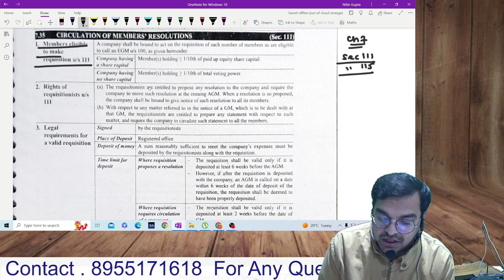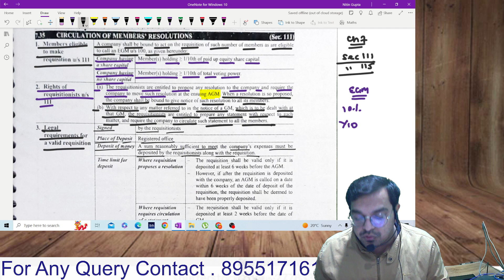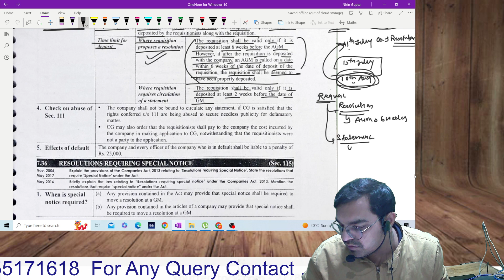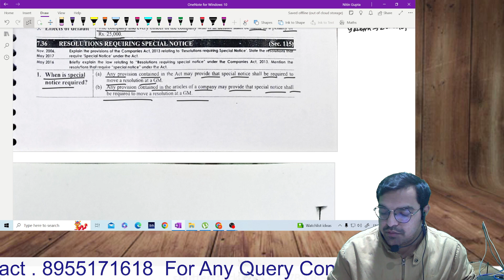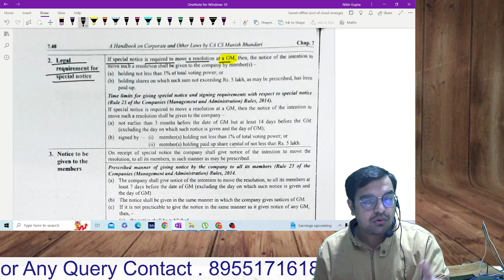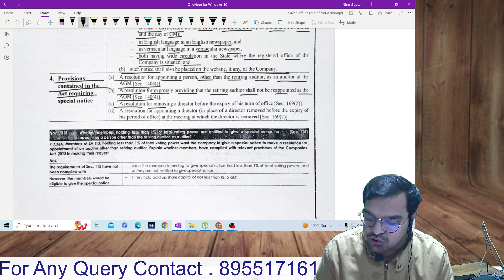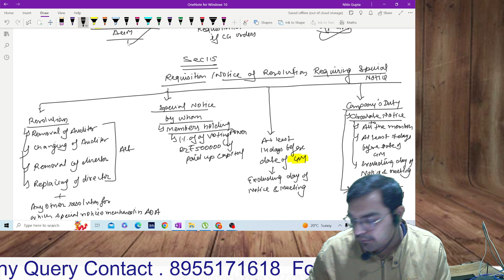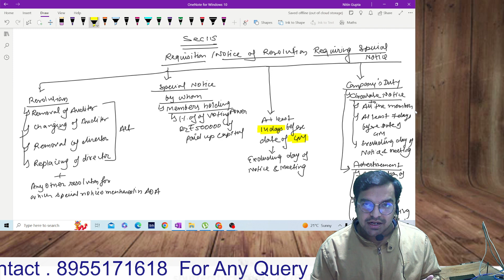Sec. 111 And 115 || Ch- 7 - Management and Administration CA Intermediate | CA Mayank Jalan